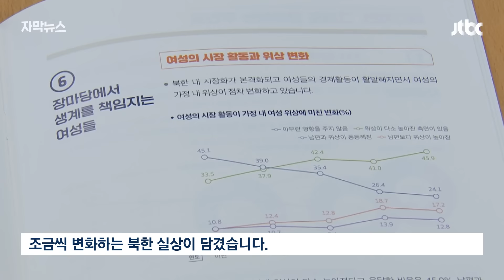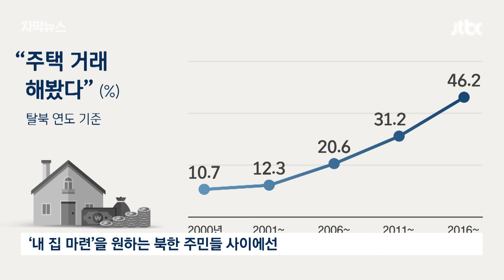[자막뉴스] 북한 체제 붕괴되나…"호박 잡았다" 김정은도 못 막는 주민들 근황 / JTBC News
최근 북한에서는 여성들이 장마당에 나가 생계를 책임지는 경우가 늘면서 여성들의 지위도 올라가고 있다고 합니다. 법으로 금지된 부동산 거래도 공공연히 이뤄지는데 엘리베이터가 없는 탓에 3층이나 4층이 비싸게 거래된다는게 탈북민들 증언입니다.